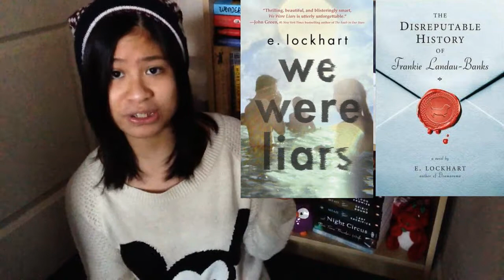My Top 10 Books of 2014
I apologise for the very late Top 10 books of 2014 video :(

It was literally so hard to put them in order, never mind choose my favourites :(